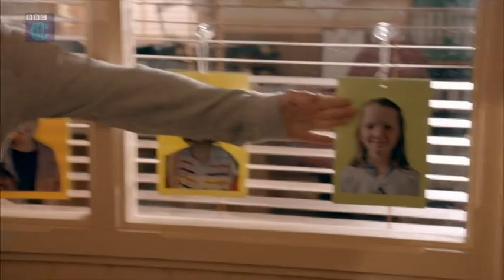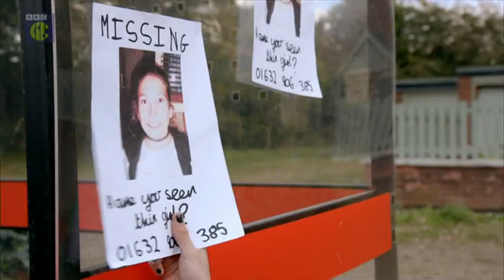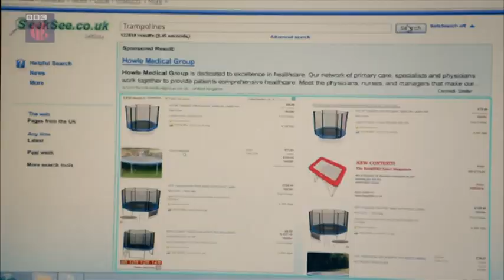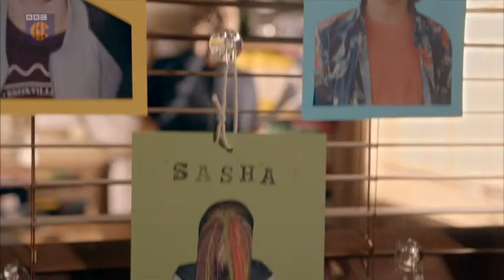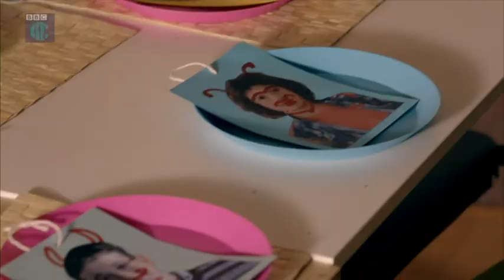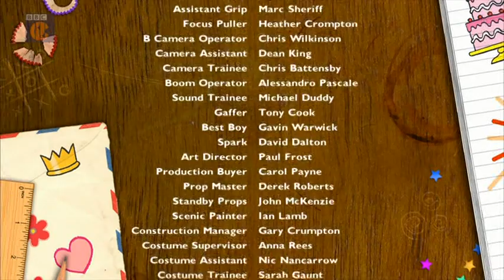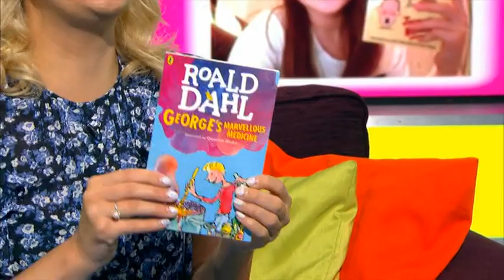The Dumping Ground: The New Girl